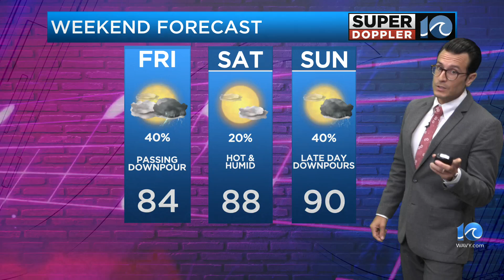Steve's Setlist: Humid holiday weekend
Humid for most of the holiday weekend with a few chances of rain.